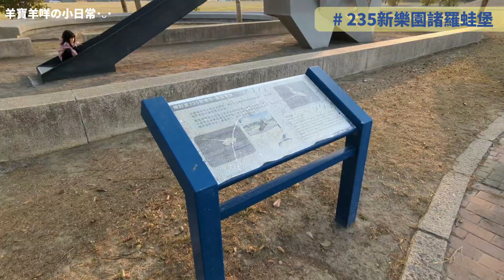228連假親子行程│旗山特色遊戲場│新營滑板場│新營極限運動│白水湖壽島│露天馬桶│嘉義親子公園│235新樂園諸羅蛙堡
0227│228連假親子行程

🔍旗山特色遊戲場
📍高雄市旗山區中正路2號
💰免費

🔍新營滑板場
📍台南市新營區太子路137號
💰免費

🔍白水湖壽島
📍嘉義縣東石鄉掌潭村白水湖
💰免費

🔍235新樂園諸羅蛙堡
📍嘉義縣朴子市小槺榔一路
💰免費